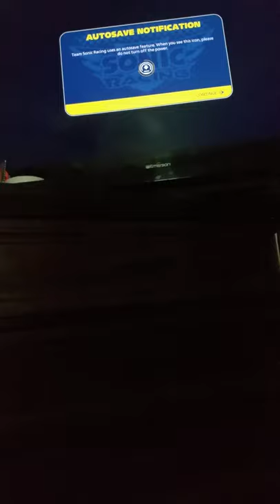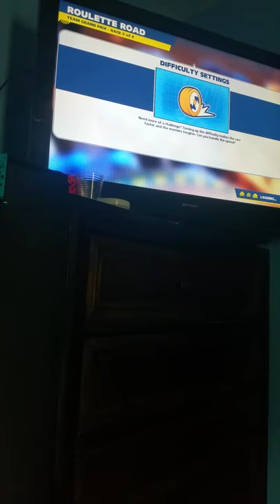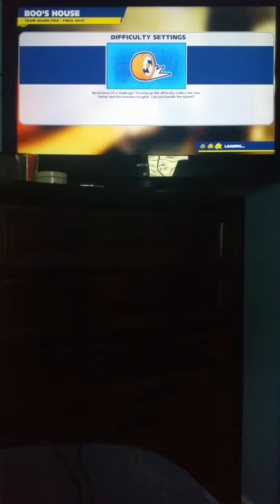Team sonic racing grand prix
this is the first nintendo switch gameplay that I have done for you guys hope like it